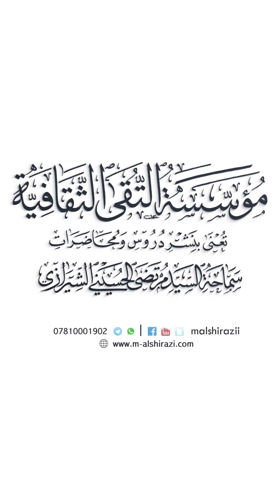حلم الإمام الباقر (عليه السلام) مع النصراني السبّاب | السيد مرتضى الشيرازي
حلم الإمام الباقر (عليه السلام) مع النصراني السبّاب